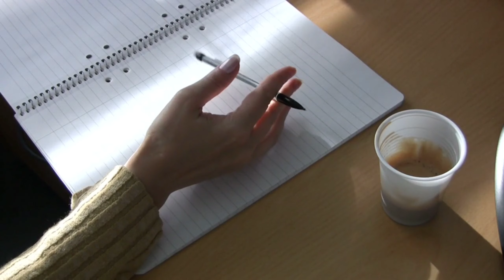If this find you this message is for you (TIMELESS)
Show some love and support by sharing this.
We will be releasing videos about Angel Messages starting July 2021 Every Wednesday, Thursday and Friday 7PM Philippines time.

Let's Spread Love, Peace and Happiness